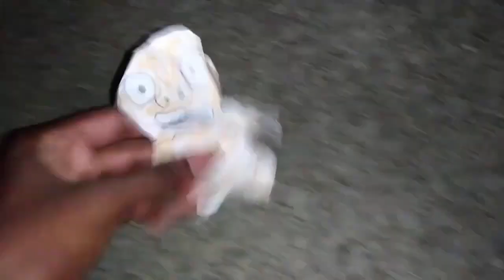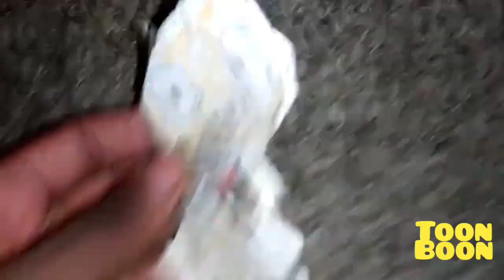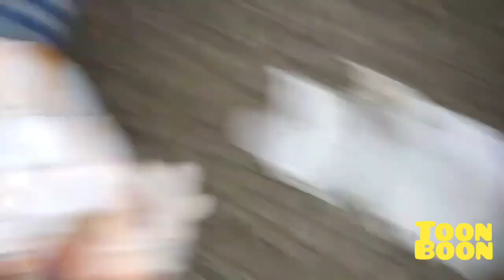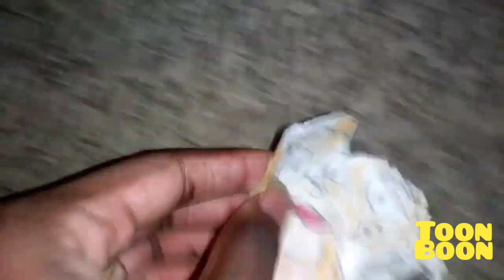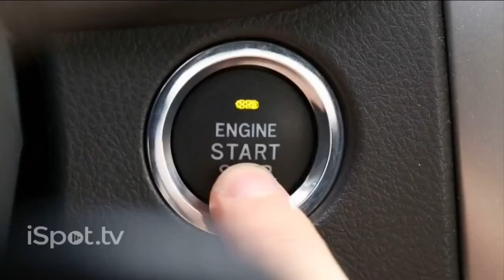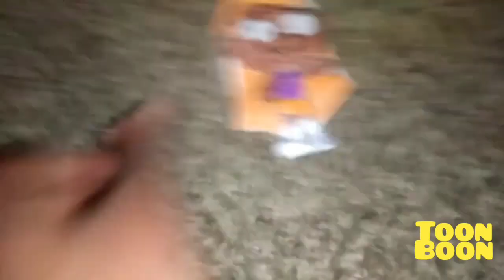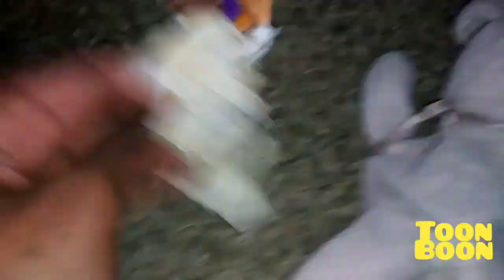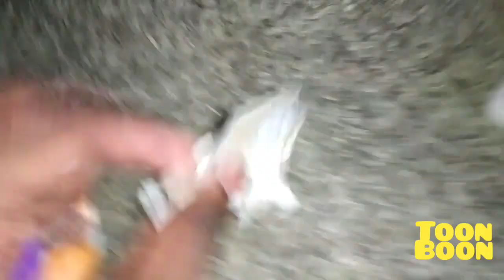September 5, 2024